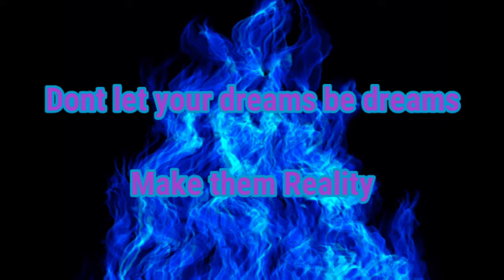BRUCE LEE VS MASTER SHREDDER || Shadow Fight 2 Part 4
Hope you guys enjoyed. Dont forget to SHHMACK that Like Button and comment what you liked about the video.

To my Main
Funny Skits, Videos, Vlogs, and Other Stuff

Phone Games, RPGS, Horror Games, and Fun

Have a great day everyone and check out more videos of mine on both channels.